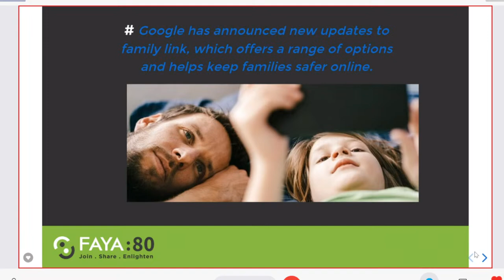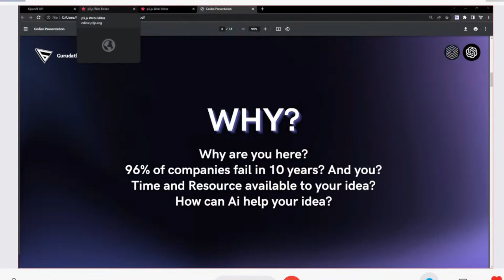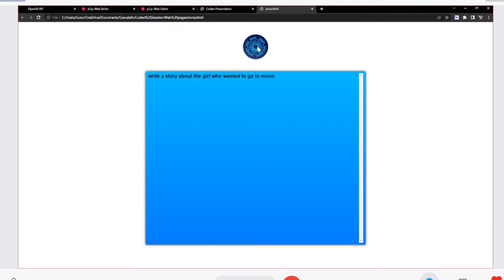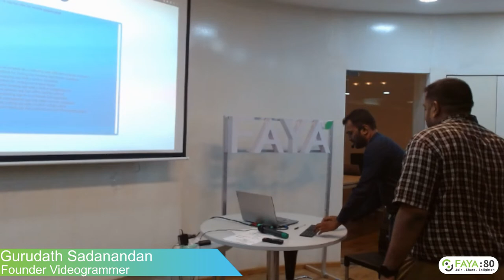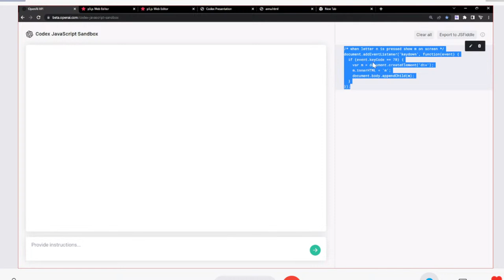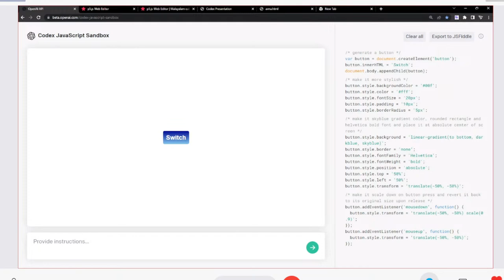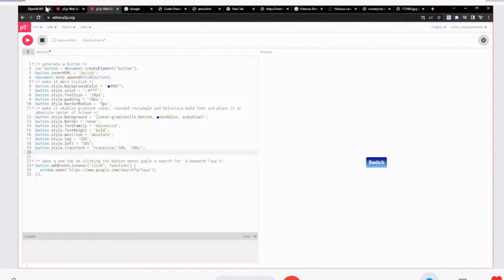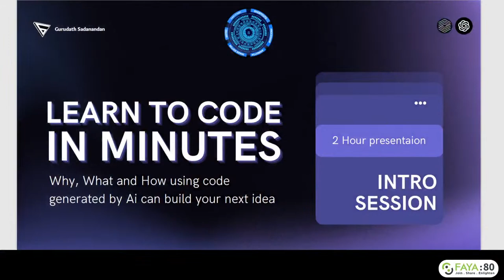LEARN TO CODE ANY IDEA IN MINUTES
Join us on the 96th edition of FAYA:80 Kochi with Gurudath Sadanandan, founder of Videogrammer & Tech Educator, for a talk on  “Learn To Code Any Idea In Minutes - An introduction to programming using Text to Code AI solution with OpenAI Codex.”.

Take your business to the next level with the power of AI.
Learn about programming using AI with innovations like OpenAI, Text to Code AI processes, GPT3 Technology, Codex, etc., and how to apply them to your business.